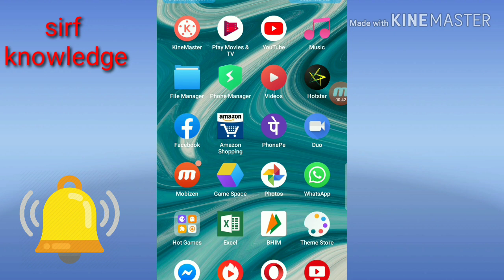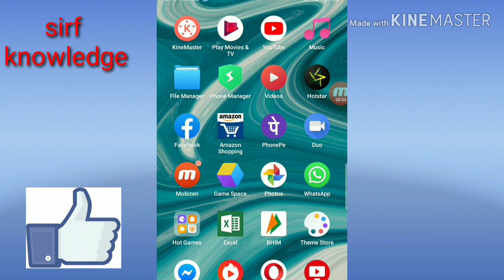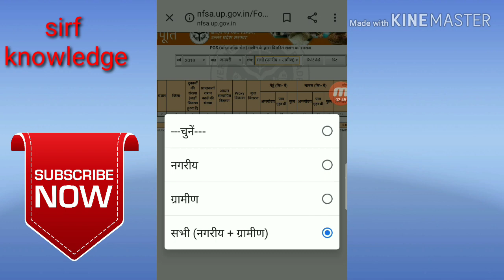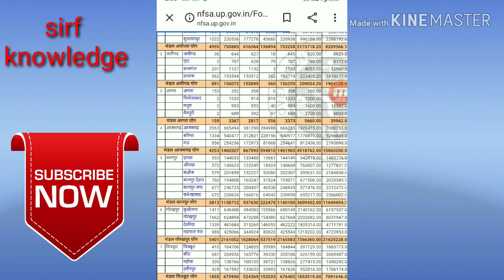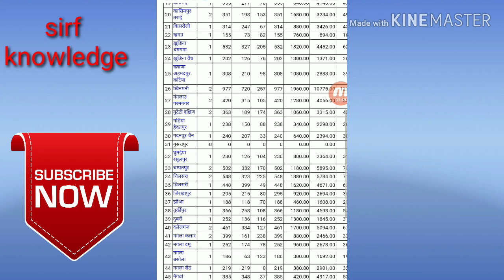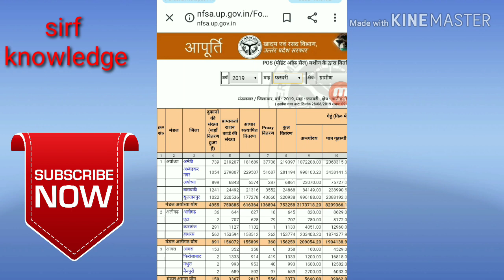कोटेदार किस तरह से करे जानकारी। ।। Sirf knowledge ।।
kote daar kis tarah kare jaankaari।। Sirf knowledge ।।